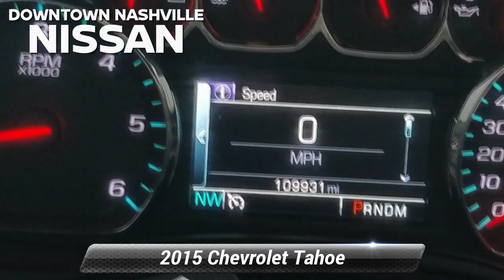Used 2015 Chevrolet Tahoe LTZ, Nashville, TN C121635A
CERTIFIED BY CARFAX - NO ACCIDENTS, 4x4 - NEVER WORRY ABOUT THE WEATHER, NAVIGATION, BLUETOOTH HANDS-FREE CALLING, REAR VIEW BACK-UP CAMERA, HEATED AND COOLED LEATHER SEATS, THIRD ROW SEATING, MOONROOF, BACK UP WARNING SENSORS, REAR ENTERTAINMENT SYSTEM, POWER LIFTGATE, MP3 / IPOD COMPATIBLE, PREMIUM STEREO, PUSH BUTTON START, Tahoe LTZ, 4D Sport Utility, EcoTec3 5.3L V8 Flex Fuel, 6-Speed Automatic Electronic with Overdrive, 4WD, Tungsten Metallic, Jet Black Leather, Navigation System, Power Sunroof, Rear Seat Blu-Ray/DVD Entertainment System, Sun, Entertainment & Destinations Package. Recent Arrival!*br*2015 Chevrolet Tahoe LTZ Tungsten Metallic 4WD EcoTec3 5.3L V8 Flex Fuel 6-Speed Automatic Electronic with Overdrive*br**br**br*Prices do not include additional fees and costs of closing, including government fees and taxes, any finance charges, any dealer documentation fees, reconditioning, any dealer installed accessories, any emissions testing fees or other fees. May exclude certification fee. All prices, specifications and availability subject to change without notice. All prices with approved credit. Though we make every effort to ensure pricing is accurate and up to date, we are not responsible for pricing errors. Contact dealer for most current information.*br**br*Save Money & Enjoy Your Dealership Experience.*br**br*Reviews:*br*  * If you need real 4-wheel drive (4WD), if you tow a trailer or a boat, and if you want to do that surrounded by the best interior and some of the highest tech you can get in the segment, then this is your ride. Source: KBB.com*br*  * Strong V8 power; stout towing capacity; available nine-person seating capacity; quiet highway ride; impressive interior quality. Source: Edmunds*br*  * Whether you're headed for a weekend at the lake or a quick stop at the office the groundbreaking, all-new 2015 Tahoe gives you the confidence to go anywhere. The striking design of the all-new Tahoe features sculpted bodyside panels and an athletic stance that makes an indelible first impression. Details include a distinct available lighting package with standard projector-beam headlamps and rear LED taillamps, plus a hidden rear wiper system tucked under the rear spoiler at the roofline. Tahoe also offers available power-retractable side assist steps with perimeter lighting, which help passengers exit safely. The new Tahoe interior features premium materials that contribute to the functional, sophisticated design. Storage in the center console is large enough to fit a laptop computer. Plus, the available 8-inch diagonal color touch-screen slides up to reveal space behind the display to store cell phones, wallets or other valuables. Customize the touchscreen to choose the information or options you use most and place them on your home screen. The interface allows you to touch and swipe on the screen just like you do on your smartphone. Tahoe LTZ models offer standard heated and cooled perforated leather-appointed front bucket seats. You'll enjoy the convenience of available power-release second-row and fold-flat third-row seats, the fastest power-release second-row and power-folding third-row seats of any competitor and the versatility of a flat load floor to store cargo. With the second- and third-row seats folded flat, the all-new Tahoe offers 94.7 cu. ft. of cargo space. It starts with the world-class EcoTec3 5.3L V8, an all-new engine designed to generate more power and offer better fuel economy than any large SUV of any competitor in the industry * an EPA-estimated 23 MPG hwy. The strong, efficient V8 generates 355 hp and 383 lb.-ft. of torque. With a max towing capacity of 8,500 lbs. you'll have plenty of power to tow whatever else you want to bring along. Source: The Manufacturer Summary

[RLVID:4948:c481038e05f60943:7a57017931a4cccc:1]